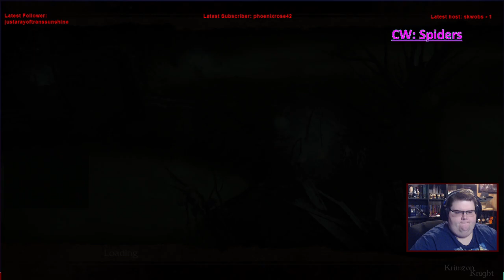Tomb Raider Tuesdays! | Lara Croft and the Guardian of Light: Episode 2 – Poison Mazes, Yay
Now were playing the game Lara Croft and the Guardian of Light! the first of a small spin-off series!

Substance Abuse: samhsa.gov/find-help/national-helpline